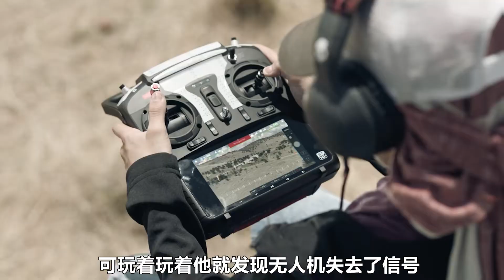實驗基地用小豬幼崽做實驗，結果導致病毒意外泄露